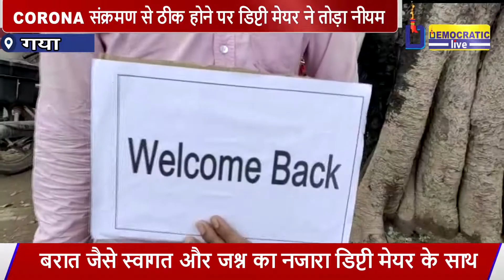CORONA संक्रमण से ठीक होने पर डिप्टी मेयर ने तोड़ा नीयम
Welcome_ News publishes videos that focus on politics, Entertainment, social issues and international agenda, please join us!
Star democratic live is the regional leader in digital news channel. Star democratic live has been on a mission to aware people towards truth.